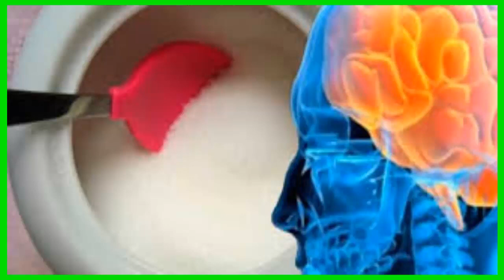¿Cómo el azúcar puede hacerle daño a tu memoria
OBJETIVO DE ESTE CANAL Remedios y Salud.

Fin de la conversación de chat
AceptarRechazar